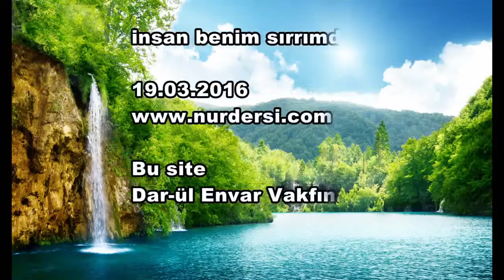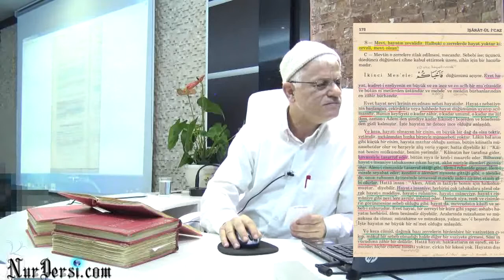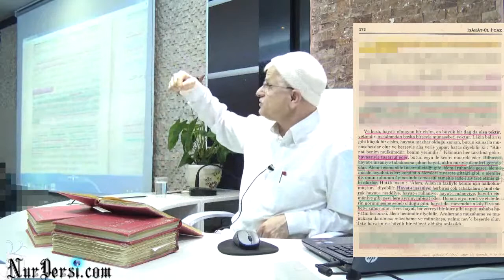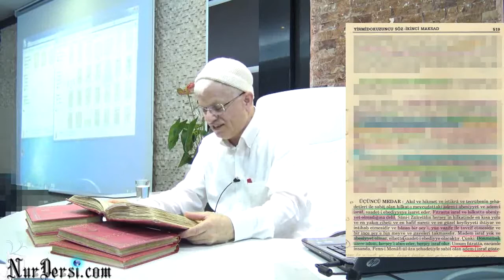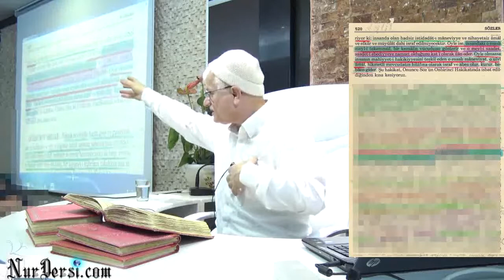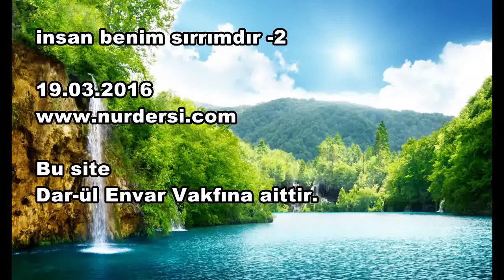Hasan Akar - İnsan Benim Sırrımdır 2